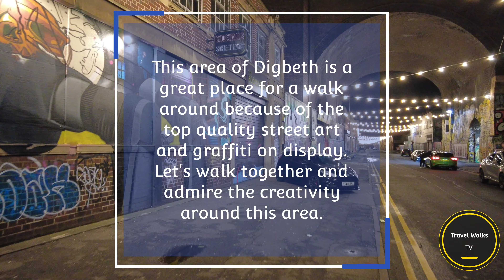4K Walking Tour Of Digbeth Street Art & Graffiti: Dec 2022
The area of Digbeth is a great place for a walk around because of the top quality street art and graffiti on display.